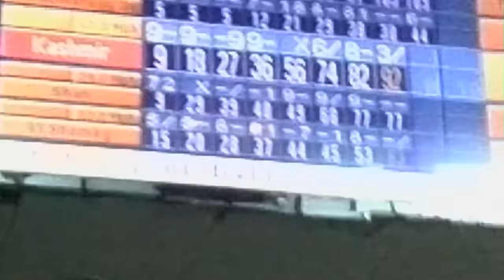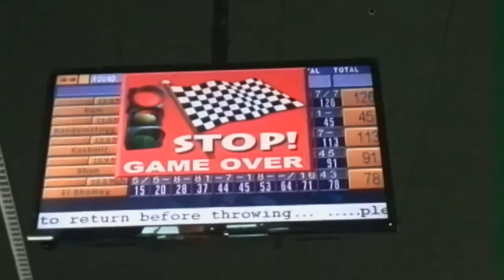Bowling With WEEBS!!!